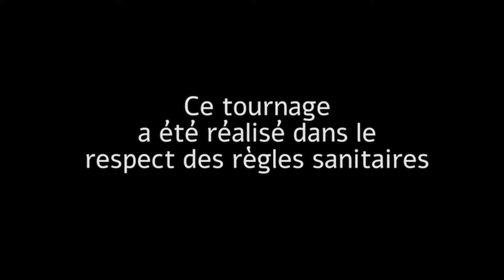Les Emaux, l'or bleu de Longwy à l'Abbaye des prémontrés de Pont à Mousson